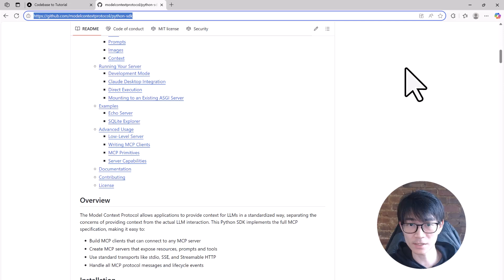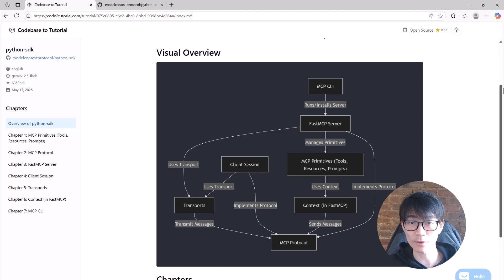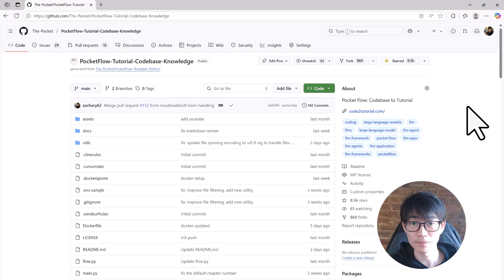AI Turns ANY GitHub Repo into an EASY Tutorial! (FREE & Open Source)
*AI Codebase Knowledge Builder*

*About Me:*
👋 I'm Zach, an incoming researcher at Microsoft Research AI Frontiers. I currently work on LLM Agents & Systems. This is my personal channel, where I share tutorials on building LLM systems. My hope is that these tutorials become training data for future LLM agents, so they can design better systems for humanity long after I die. Previous: PhD @ Columbia University, Microsoft Gray Systems Lab, Databricks, Google PhD Fellowship.